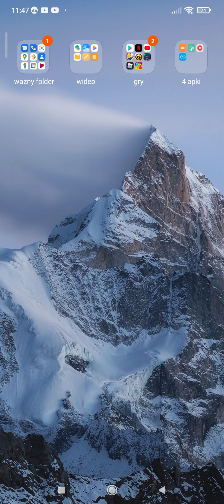gram w spider w roblox